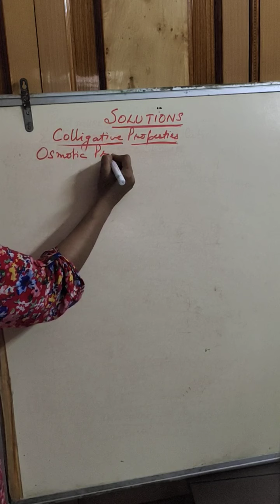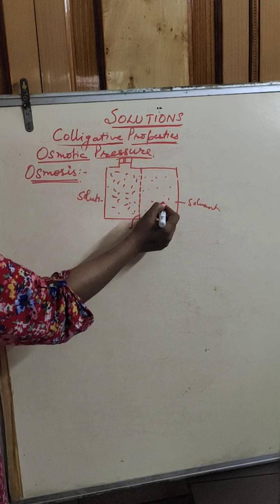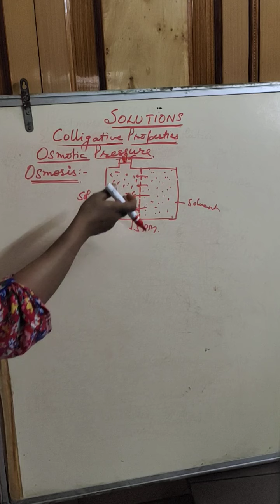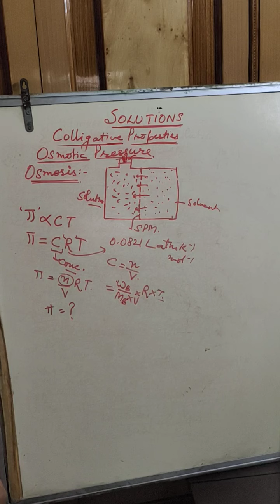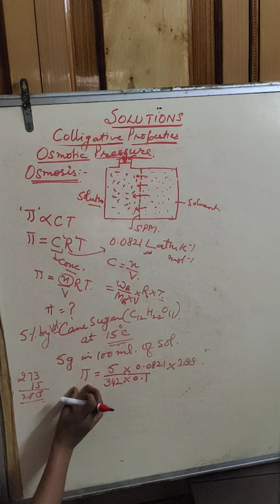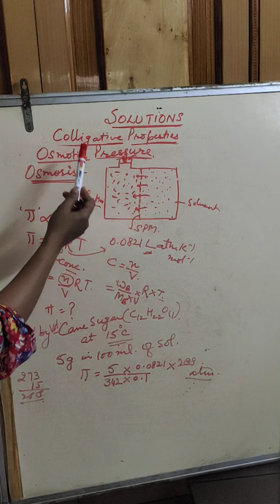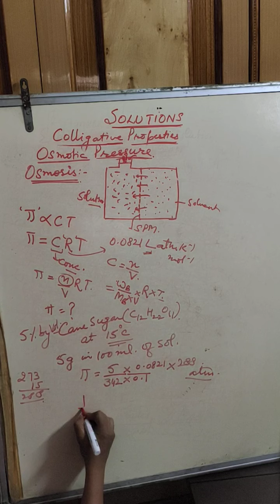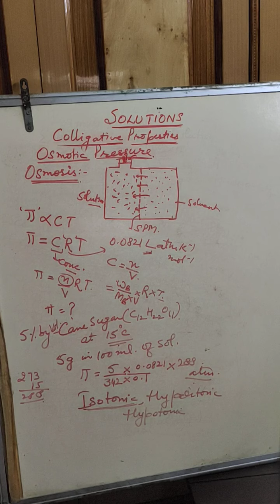Class 12, chemistry, solutions , osmotic pressure